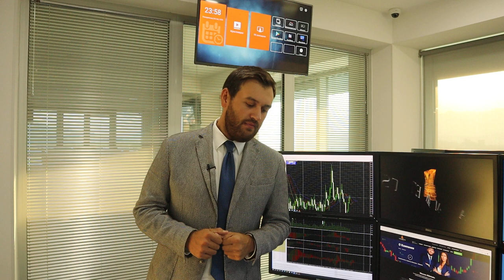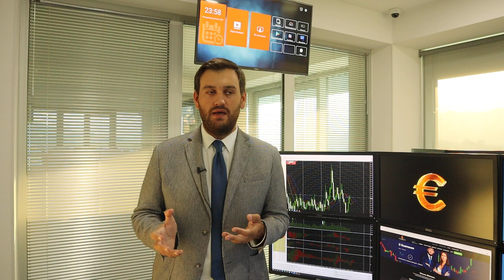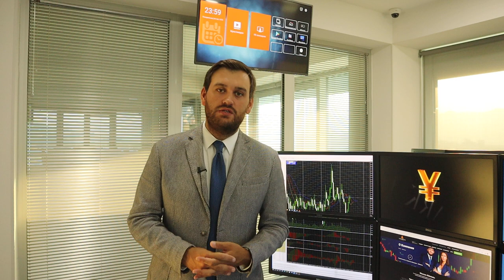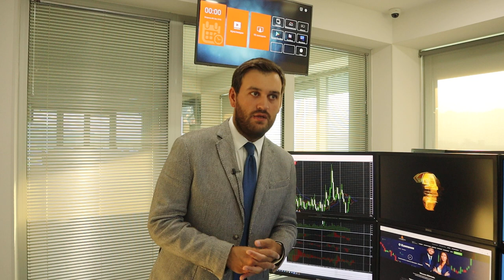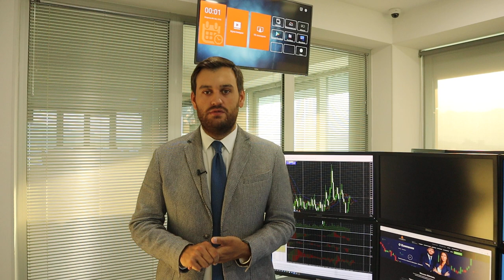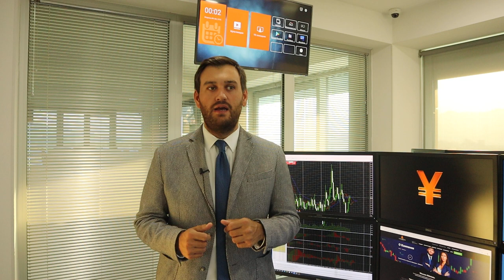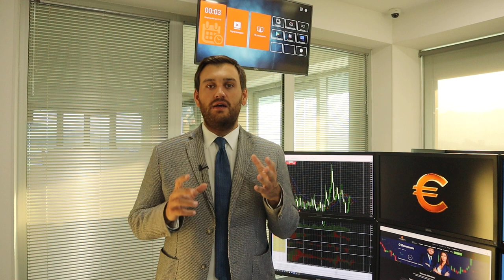Выступление Пауэлла, как главное событие дня | AMarkets